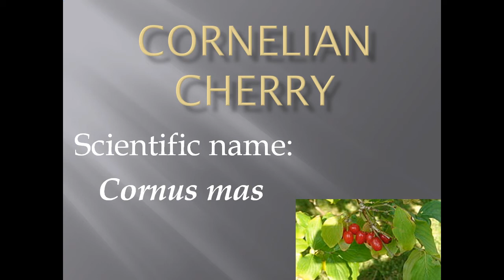Pronunciation, Picture and Scientific name of fruit CORNELIAN CHERRY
Fruit name: CORNELIAN CHERRY
Scientific name: Cornus mas